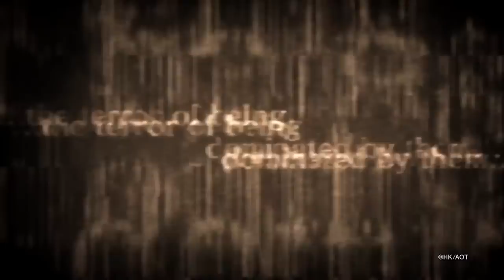Top 10 NEW Games of Gamescom 2015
The best NEW games revealed or announced at Gamescom 2015 for PC, PS4, Xbox One, mobile, and more. What surprised you? Let's talk about it!

10. Thimbleweed Park
Release Date: June 2016
Platforms: PC, Linux, Xbox One, iOS, Android

9. Shiness
Release Date: 2016
Platforms: TBA

8. Attack on Titan
Release Date: 2016
Platforms: PS3, PS4, PS Vita

7. Dragon Age: Inquisition - The Descent
Release Date: August 11, 2015
Platforms: PC, PlayStation 4, Xbox One

6. Hard West
Release Date: Autumn 2015
Platforms: PC

5. Cities: Skylines - After Dark
Release Date: TBA
Platforms: PC, Mac, Linux, SteamOS

4. World of Warcraft: Legion
Release Date: TBA
Platforms: PC, Mac

3. Stellaris
Release Date: TBA
Platforms: PC

2. Halo Wars 2
Release Date: 2016
Platforms: Xbox One, PC (Windows 10)

1. Mafia 3

bonus:

Kingdom
Release Date: 2016

Elite Dangerous: Horizons
Release Date: Holiday 2015

Daedalus: The Long Journey Home
Platforms: PC, Mac, Linux
Release Date: Q1 2016